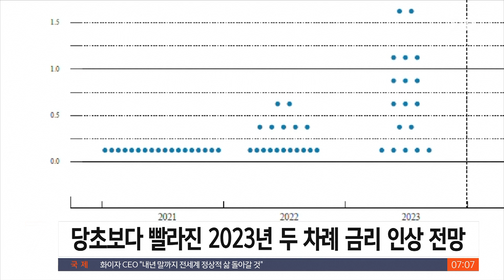금리 동결 했지만…빨라진 시간표 '2023년 인상 전망' / SBS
미국의 중앙은행인 연방준비제도가 제로금리를 유지했습니다. 다만 물가상승률 전망치를 크게 올리면서 당초 계획보다 앞당겨진 2023년에 두 차례 금리를 인상할 거라고 전망했습니다.
뉴욕에서 김종원 특파원입니다.